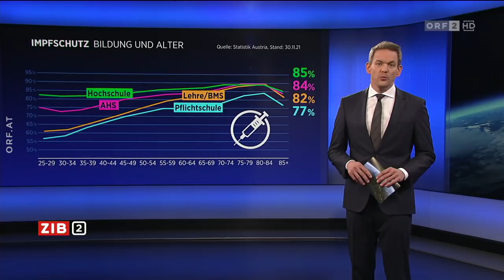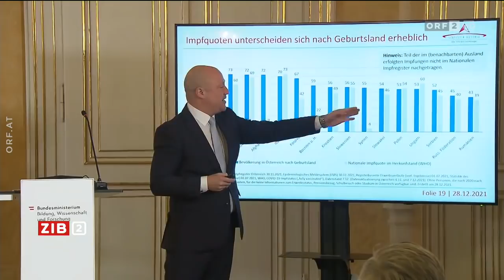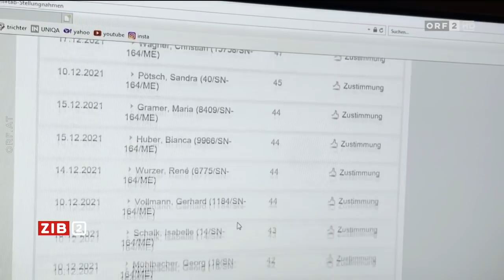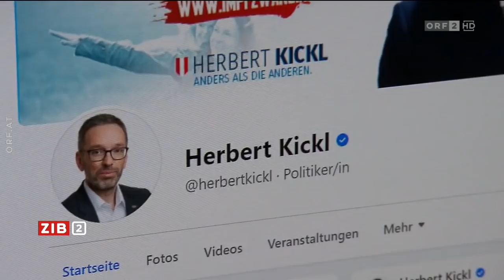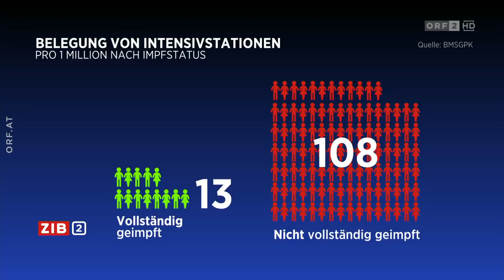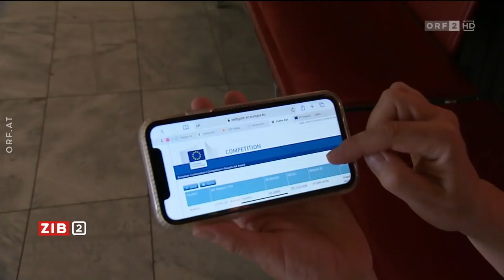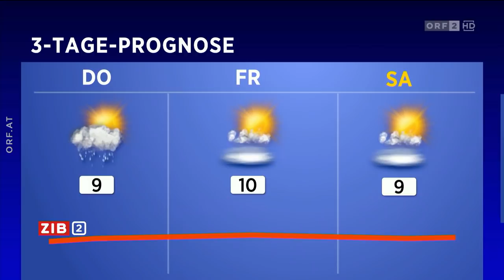2021-12-28 ZIB 2 vom 28.12.2021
===CHAPTER===
Signation | Themen 00:00:00
Impfbereitschafts-Statistik veröffentlicht 00:00:53
Kickl über die Impfthematik 00:04:48
Rückzahlungen von Überförderungen 00:18:52
Gaza: Aufbauarbeiten gehen langsam voran 00:22:19
Meldungsblock 00:25:54
Keine Außerirdischen im Burgenland 00:27:30
Wetter 00:28:06
Verabschiedung 00:28:46